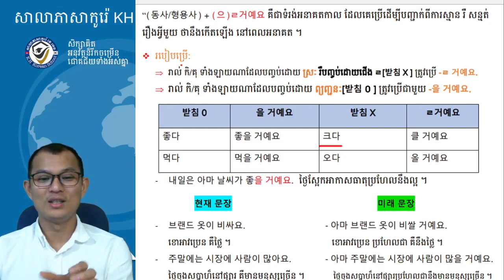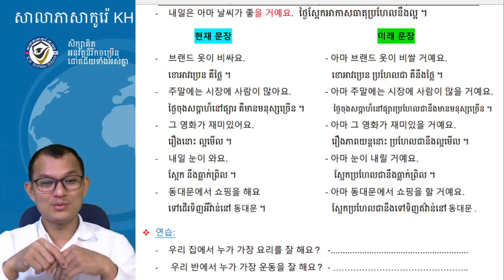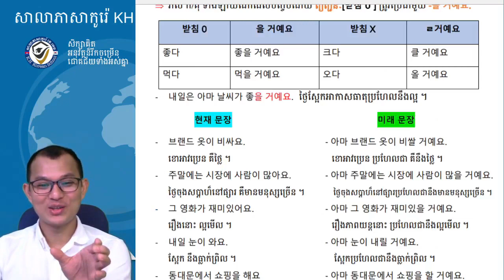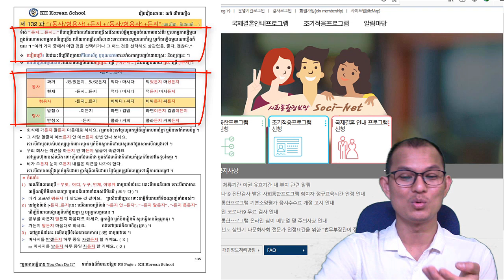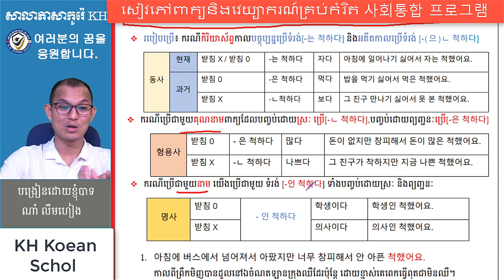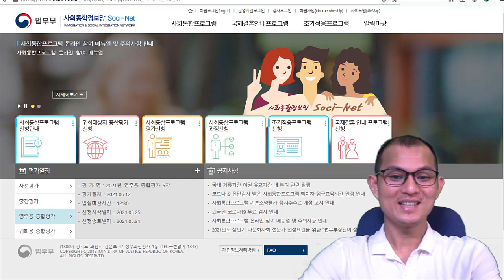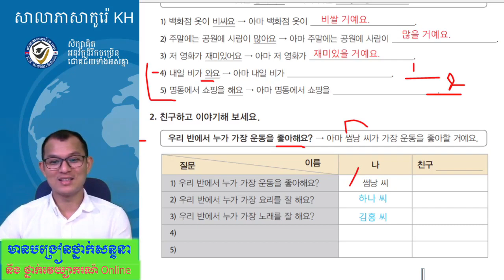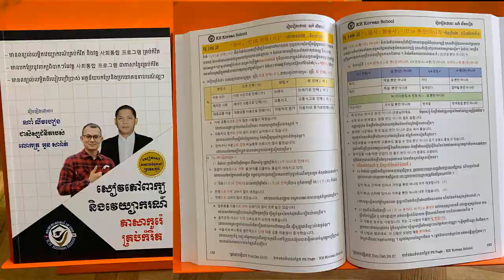រៀនភាសាកូរ៉េ សិក្សាវេយ្យាករណ៍ភាសាកូរ៉េ 한국어 문법 사회통합 프로그램 초급1 (9과-2) : (으)ㄹ 거예요.